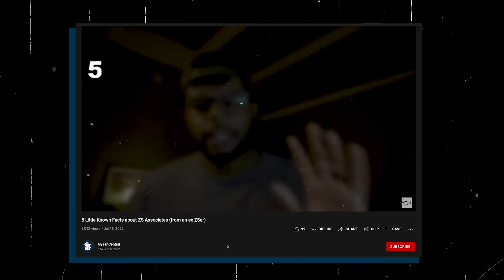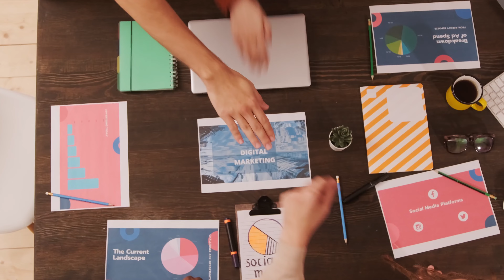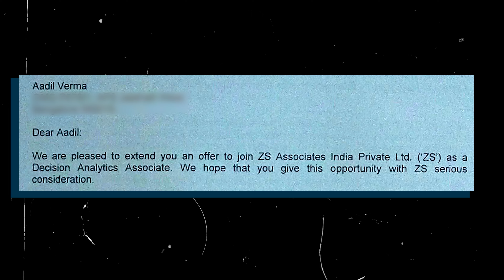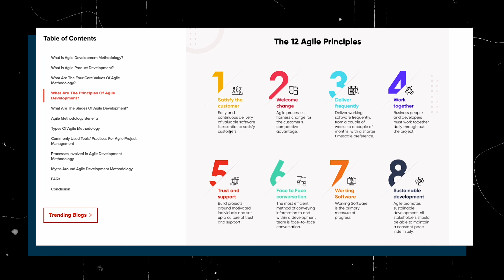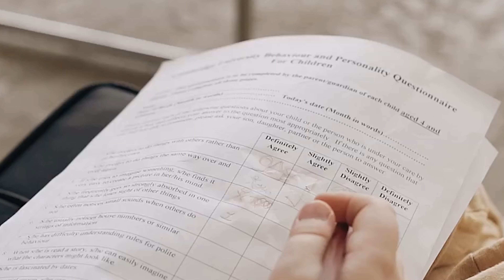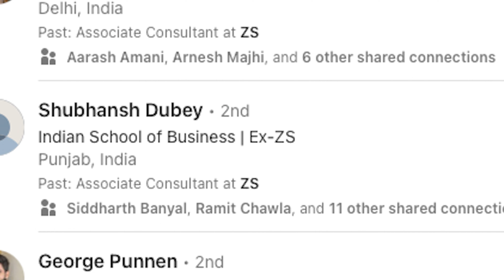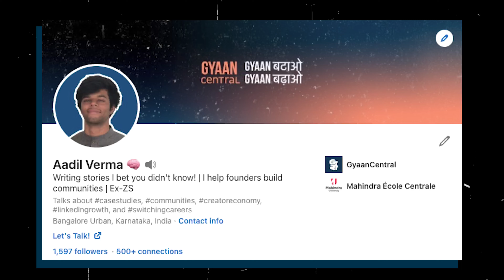4 MUST ask questions about ZS before joining (from an ex-ZSer)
If you want to get into ZS or even consulting for that matter, just knowing how to get into a company is not enough for you to make informed decisions about that company. In this video, i talk about 4 most underrated questions people should ask more, before joining ZS Associates. This video is part of a series of videos I'm making on everything ZS & consulting, to give you a better idea of what it looks like to work there.

Equipment I use:
Camera: Sony ZV-e10
Lens: Stock lens
Phone: OnePlus7, (7T is the better alternative)
Mic: Rode Videomic Go
Computer: M1 Mac Mini 2021
Editing Software: Premier Pro
Small Tripod: Joby GorrillaPod 3K
Big Tripod: Digitek Platinum 890VD

Podcast Gear:
Mic 1: Shure PGA48
Mic 2: Shure SM58
Recorder: Zoom Podtrak P4